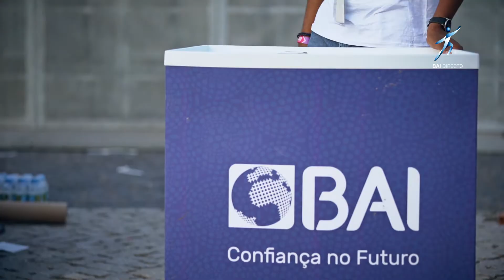BAI Directo no Show da Paz SSP - 01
O BAI Directo esteve em alta no grande Show da Paz SSP. Assista ao vídeo para saber mais!